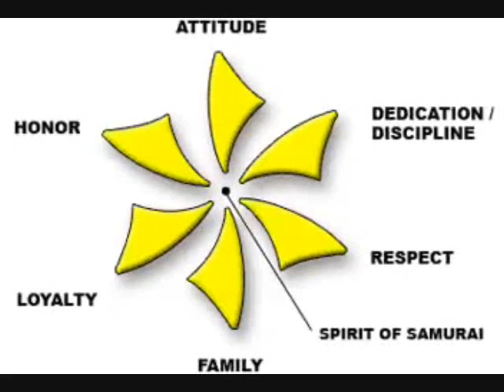Saulo *RIBEIRO* BJJ HL by Naledge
Signature Ribeiro Highlight by Naledge.